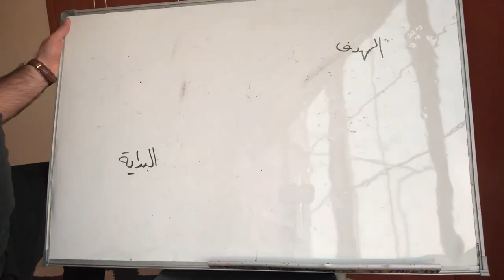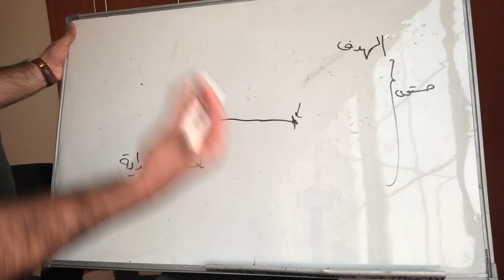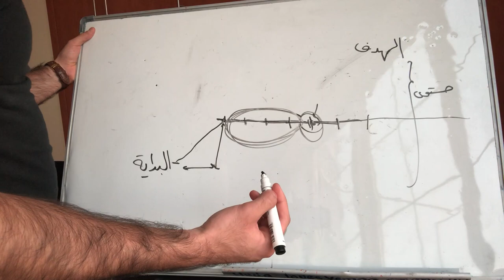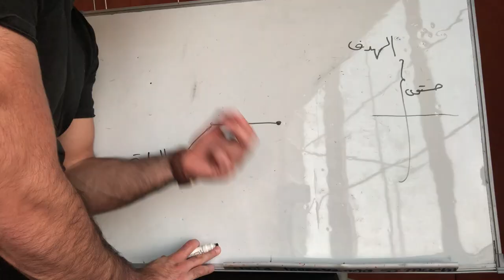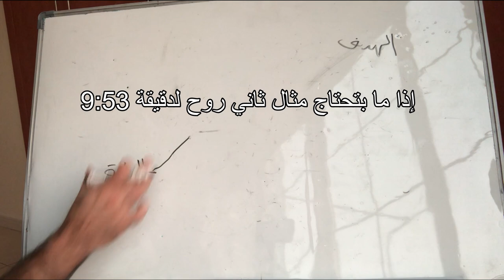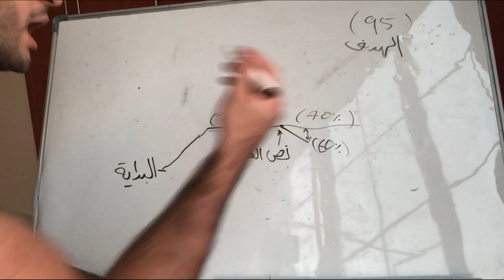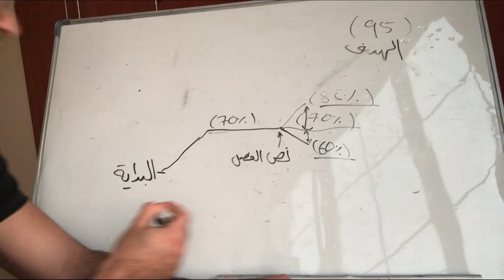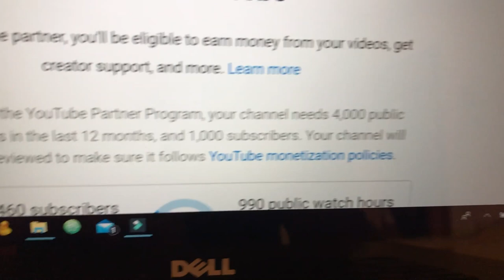ليش التغيير صعب؟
ليش التغيير صعب على بعض الناس؟ سؤال جاوبت عليه في هاد الفيدو. حكيت أن ضرورة التغيير و عن بعض المعتقدات الموجودة في بعض الناس. تذكر أن التغيير مهم إذا لم تكن راضي عن مستواك